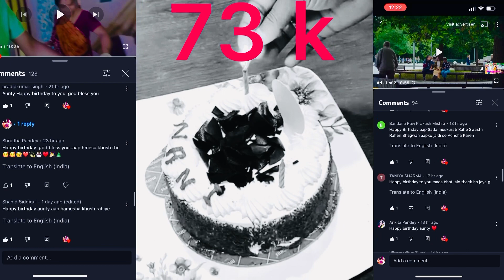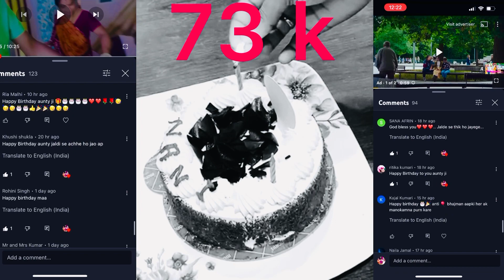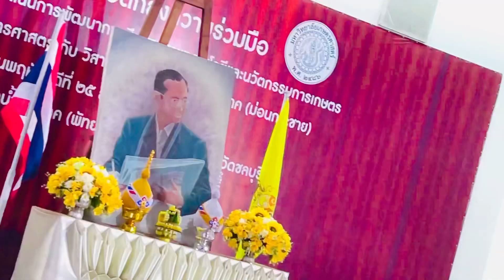आज बहु और सबलोगो ने मिलकर मनाया happy birthday हँस हँस से गिर jaogye 😘😂❤️